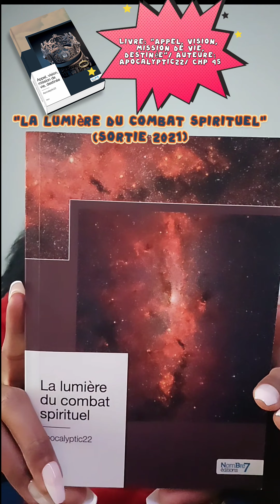Chp 45_Livre: Appel, vision, mission de vie, destinée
45) Quand Dieu appelle une personne, il met
une vision dans son esprit

Quand Dieu appelle une personne, il met une vision
dans son esprit et elle voit tout ce qu’elle doit faire.
Il a planté comme une graine dans ton cœur ta
vocation, ce que tu es appelé à faire. Et tu as de l’amour
pour cela car ça vient du cœur, tu es née avec, tu es née
pour cela. Tu porteras tes fruits en ton temps.
Tu es née pour briller, tu es née pour impacter ta
génération aujourd’hui et pour le futur.